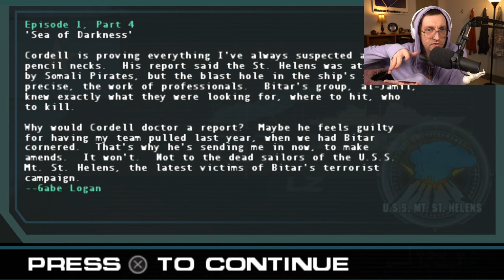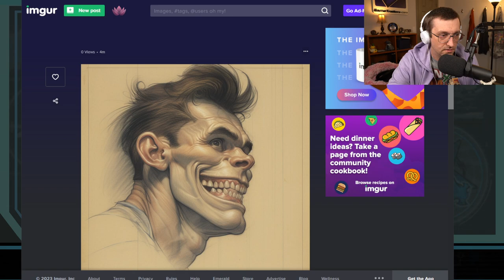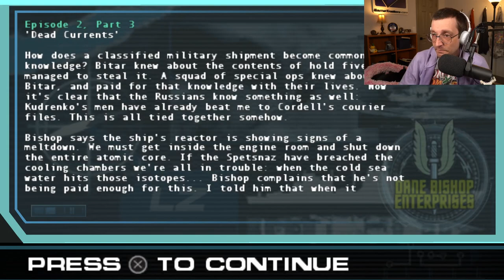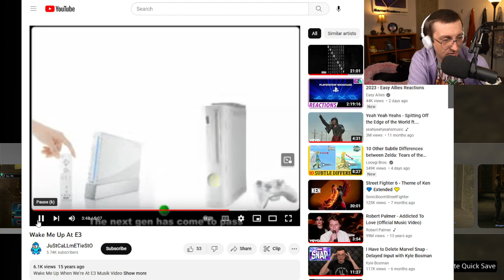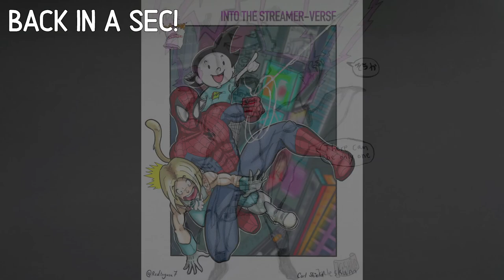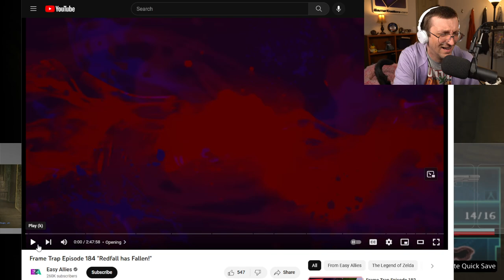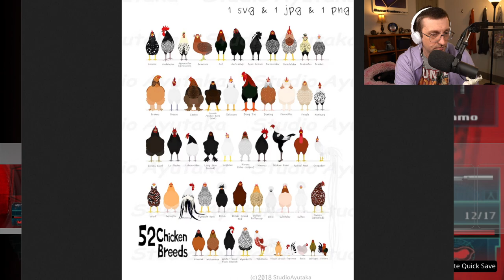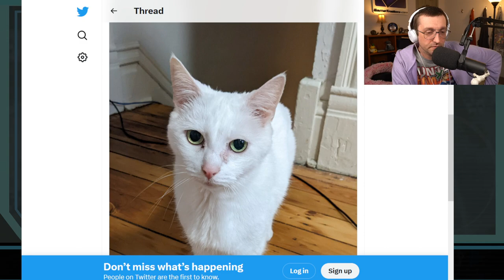Syphon Filter: Logan's Shadow - Part 1